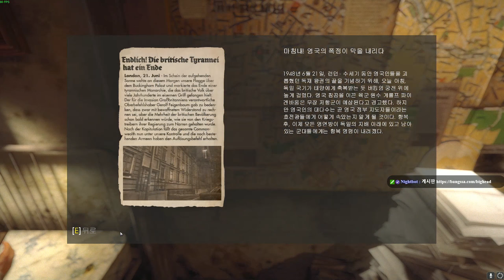[#5]나치가 세상을 지배했습니다. - 【울펜슈타인 뉴 오더】 빅헤드 Wolfenstein New Order